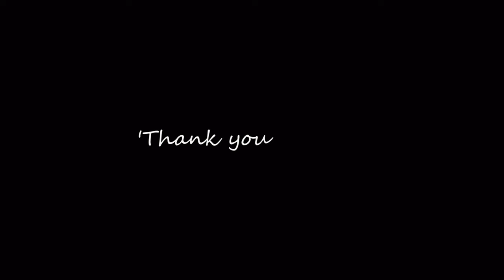Oldham town centre, Tommyfield Market Hall and Open Market, Greater Manchester, The U.K.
Oldham is a town in the northeast of Greater Manchester. This walk was surrounding Oldham town centre, Tommyfield Market Hall and Open Market.

I wish that you enjoy the videos and thank you very much for watching.